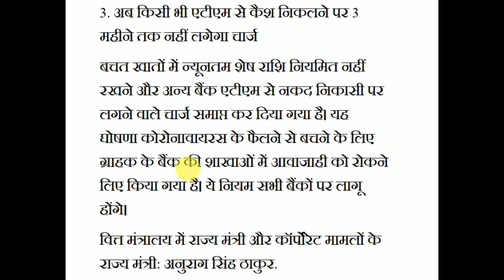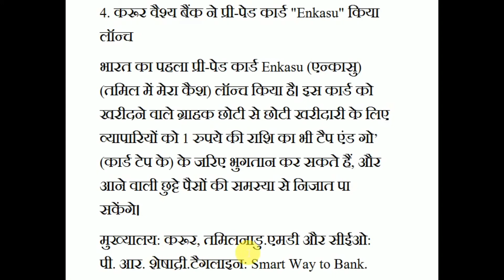CA UPDATE 27 MARCH 2020 GENERAL AWARENESS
SSC BANK RAILWAY CTET UPTET AIRFORCE UPBED DELED ALL COMPETITIVE EXAMINATION PV SINDHU BADMINTON PLAYER NARENDRA MODI AFGANISTAN PRESIDENT DELHI PRIME MINISTER OF INDIA NARENDRA MODI LATEST GA UPDATE GENERAL KNOWLEDGE GENERAL AWARENESS COMPETITIVE EXAMINATION 2020 CORONA VIRUS SE KAISE BACHE MERE VIDEO ME DEKHIYE

NEW SCHOLORSHIP VIDEO LINK 2020